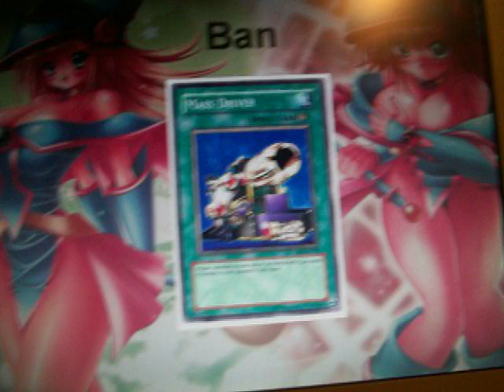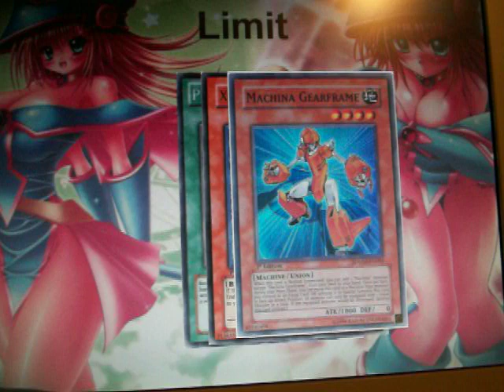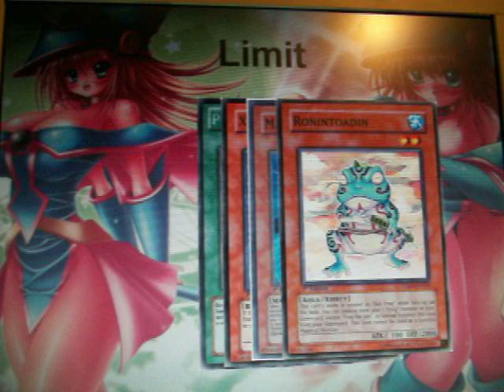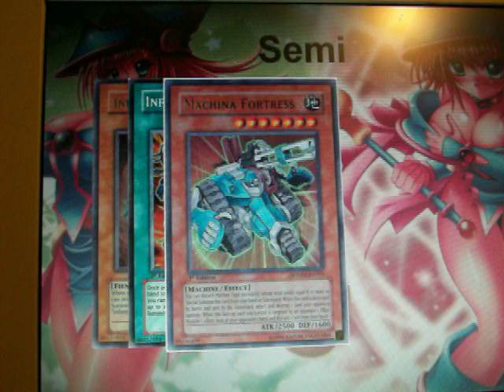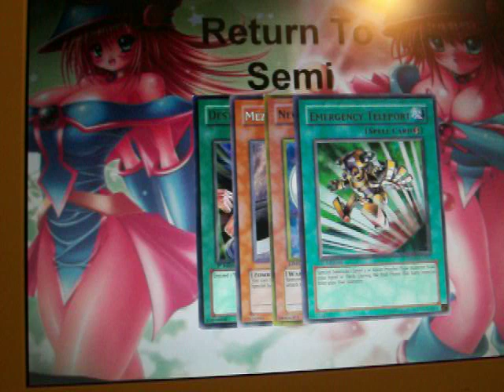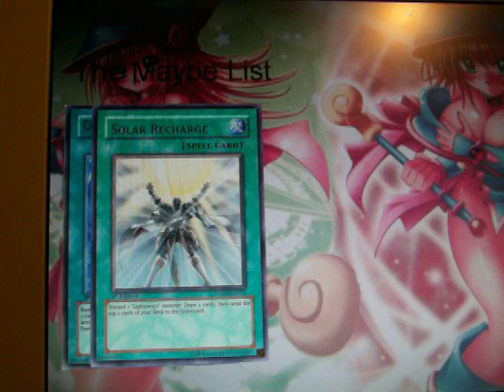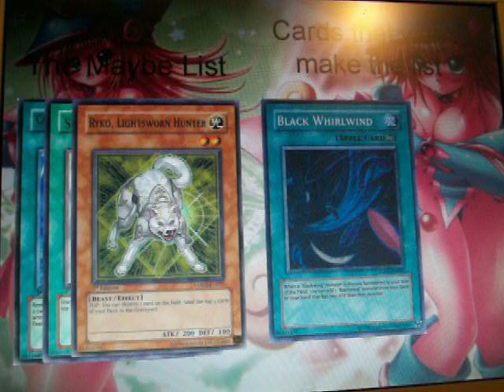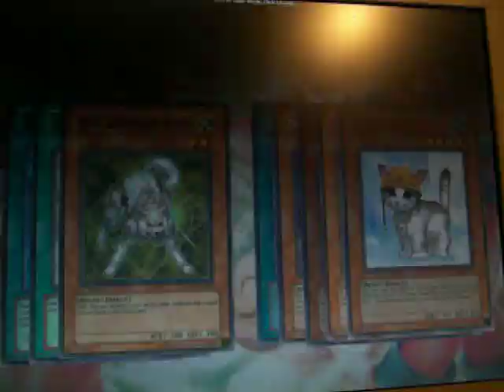Yugioh September Ban list 2010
This list is my own personal opinion. But i really do feel with all the reprints of rare cards that they want to give everyone an even chance,and  make as many decks playable as possible , and i think that will be extremely healthy for the game.

I Also forgot to mention Brain Control!!! I also dont think this is getting banned i mean it didn't last time and i have heard "Brain For Game" a whole hell of alot less than last format.